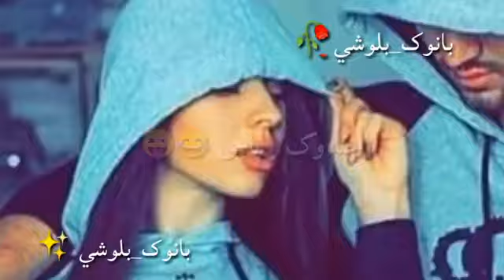Mani dost maba sai Balochi WhatsApp Status || summi pgr